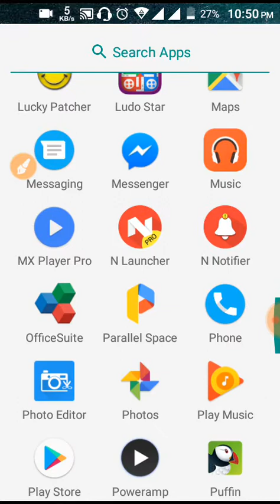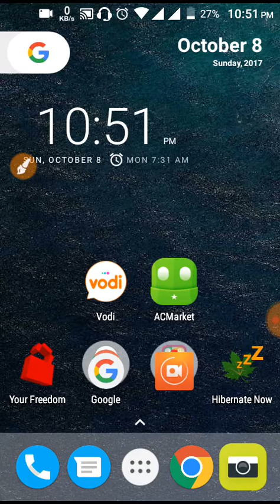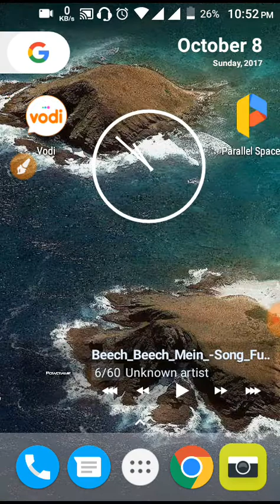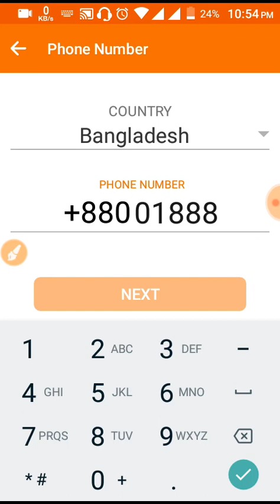Vodi Account Suspended? Create New Account Easily.(No Root) | Android Tips.